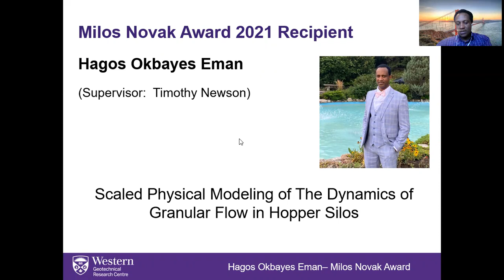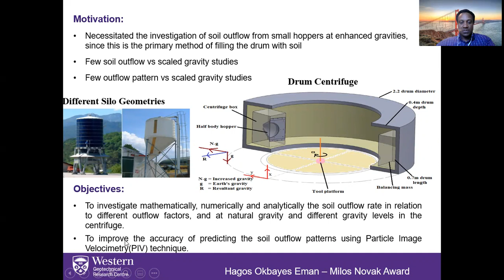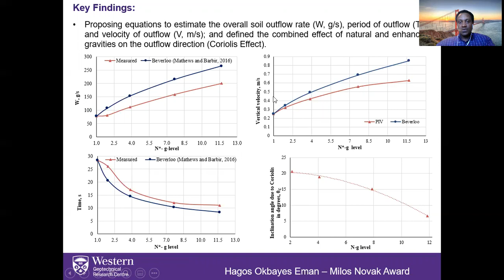Hagos Okbayes Eman 2021 Recipient of the Milos Novak Memorial Award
Scaled Physical Modeling of the Dynamics of Granular Flow in Hopper Silos